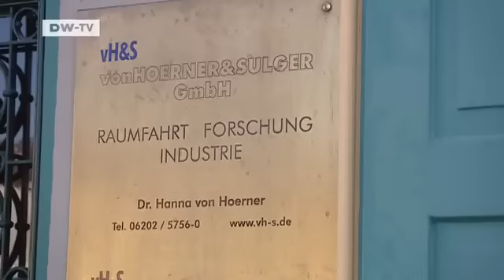Stellar Careers - The Women Who Work with Space Technology | Made in Germany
Hanna von Hoerner is one of Germany's leading astrophysicists. She founded the von Hoerner & Sulger company, which specialises in space technology engineering and contracts with space agencies such as NASA. Female colleagues are few and far between.Report by Kerstin Schweizer